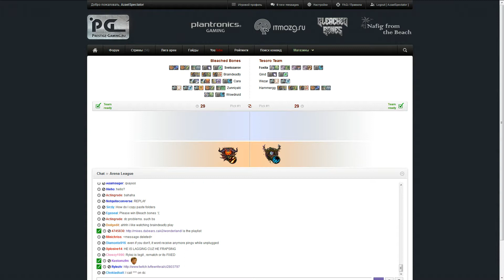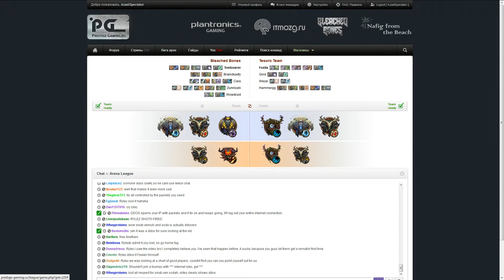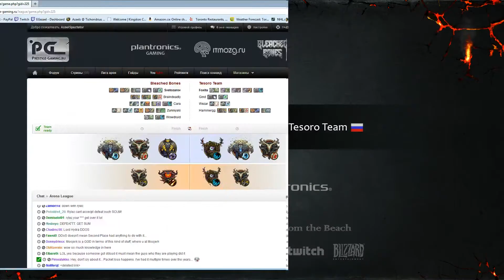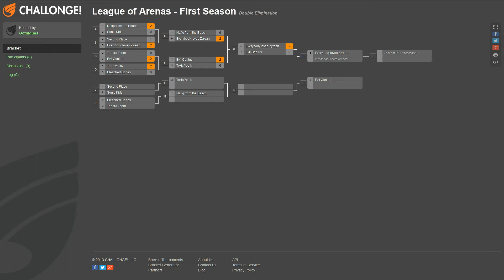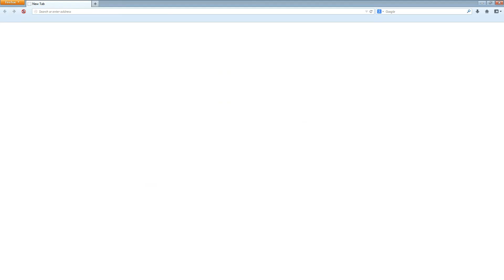League of Arenas (DE): Bleached Bones vs Tesoro Team - 1st game/ EN